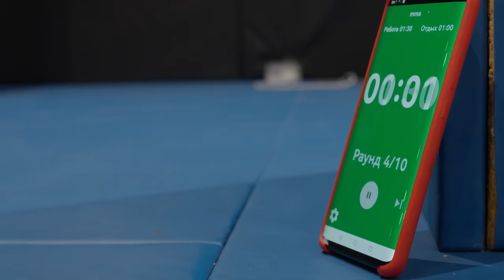UFC 293 Embedded: Vlog Series - Episode 4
Anzac fighters attend a traditional welcome ceremony. Alexander Volkov goes for speed. Sean Strickland and champ Israel Adesanya field questions. Felipe Dos Santos embraces the moment. Fans flock to open workouts. Don't miss UFC 293 on Saturday, September 9.